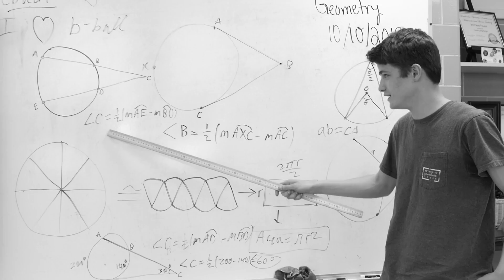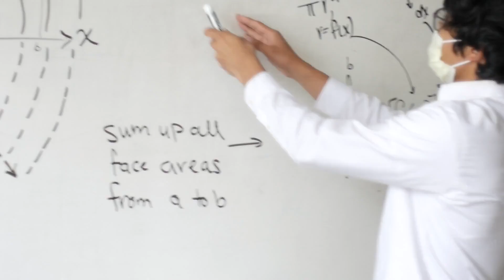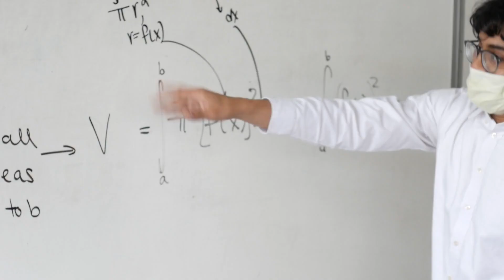See you again, circles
Here it is, in all of its glory.

Mu Alpha Theta Minutes Video Contest by The Mississippi School for Mathematics and Science.

Thank you to everyone who helped out!

Aadhav Senthill: Actor - sad student
Kevin Liu: Actor - star student
Nicholas Djedjos: Actor - soccer player
Raeed Kabir: Actor - calculus teacher
Caleb Jenkins: Camera operator, Director
Jacob McGee: Actor - math student, Lead editor

Lyrics adapted by contributors listed above

Additional credits:
John David Hagood: Actor - geometry teacher
Taylor Wypyski for graph drawing

Special thanks to:
Mrs. Shae Koenigsberger
Mrs. Lauren Zarandona
The entire MSMS MAO